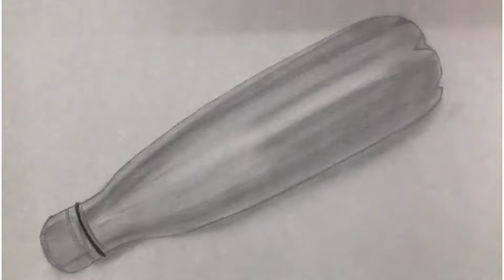How to draw realistic steel water bottle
Materials used:
Graphite pencils-2H,B,2B,4B,8B
Charcoal pencil-medium
White pastel pencil
White pastel stick
Time taken:30min